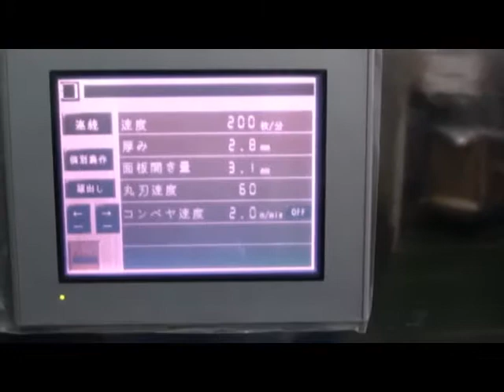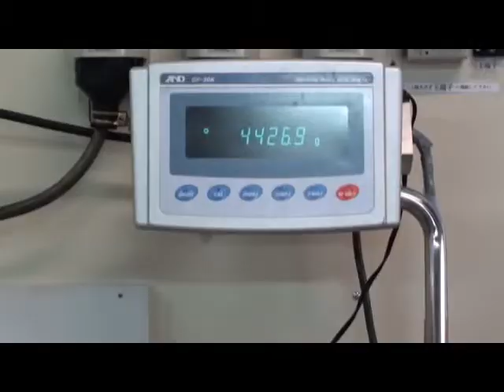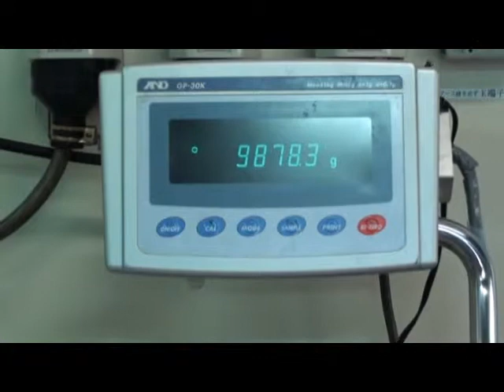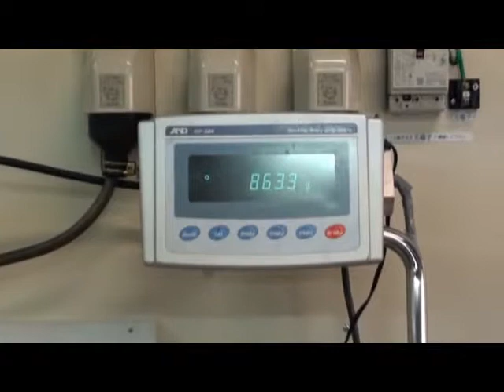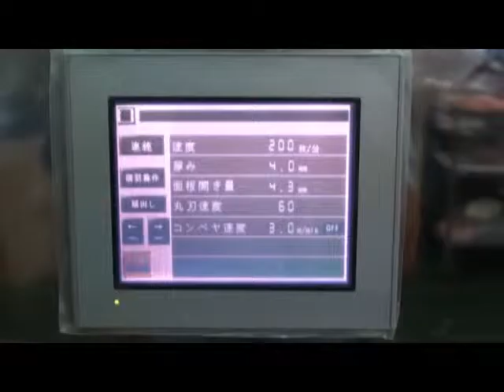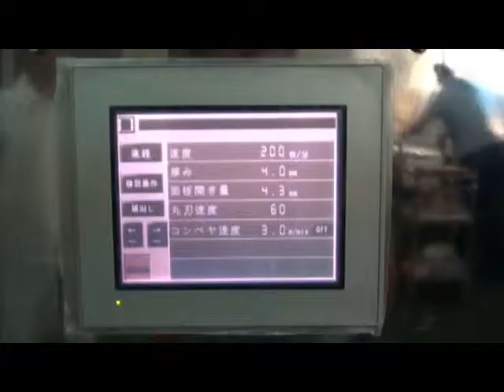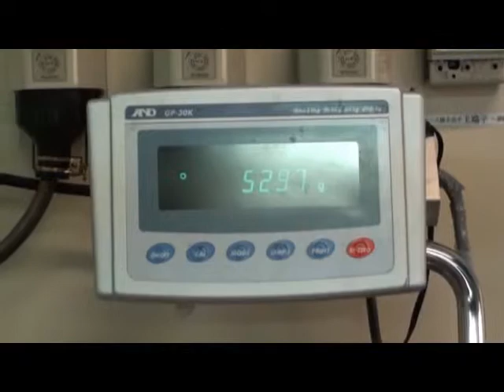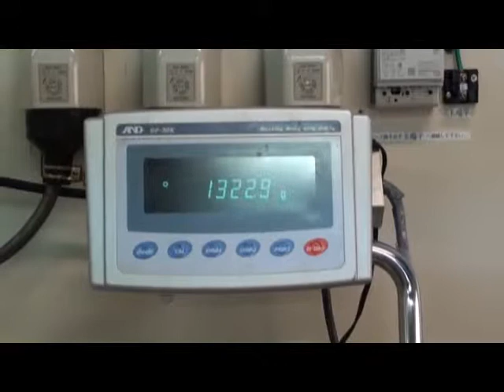Nantsune Meat slicer NUS-300 Jupiter pork belly